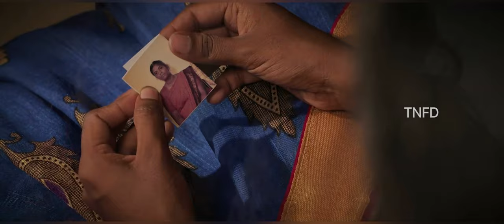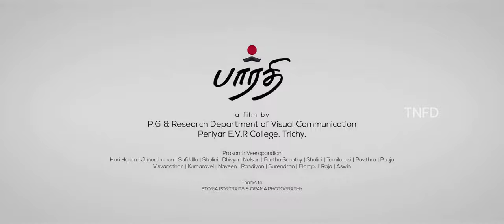“பாரதி” Awareness Short film by V.Prasanth E.V.R. College, Trichy